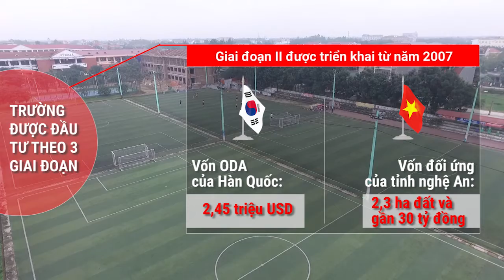Ngôi trường của tình hữu nghị Việt Nam - Hàn Quốc